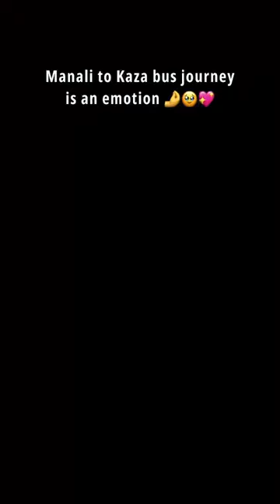Manali to Kaza in HRTC bus is an unforgettable experience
All details here👇HRTC Kaza bus arives at Manali bus stand around 5:30 and leaves at 6:00 am and bus fare is 410 INR. This bus can be booked online or directly from HRTC bus stand. This bus passes through the Atal Tunnel. It was an amazing experience to travel through Atal tunnel. Throughout the whole journey, views were beautiful. We had breakfast in Khoskar, A village 7 km ahead of Atal tunnel. Then we had Lunch at the famous Chandra Dhaba also known as Chacha Chachi Ka Dhaba. Just after that bus stops at Kunzum Mata Temple. After this bus stopped at Losar Check Post. Losar is the gateway to Spiti. from Losar, Roads are in very good condition. We reached Kaza around 4:30 PM. Thisbus journey is osmething you should experience if planning for Spiti.
Tag your squad!